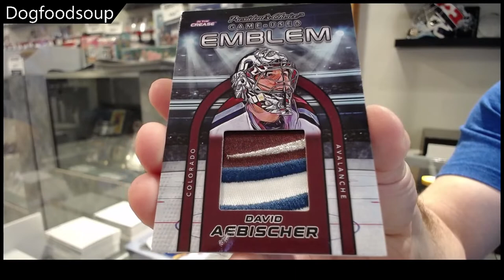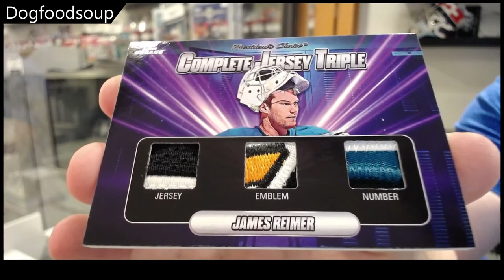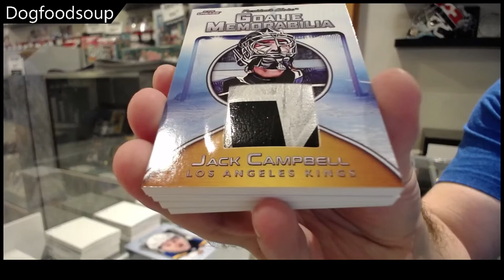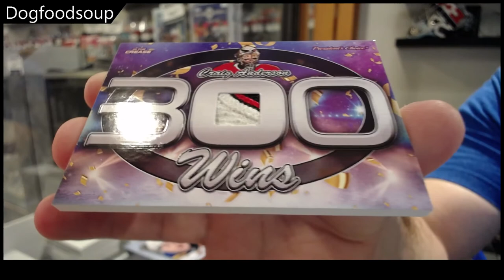Dogfoodsoup's 2022 President's Choice In The Crease Hockey Box Break